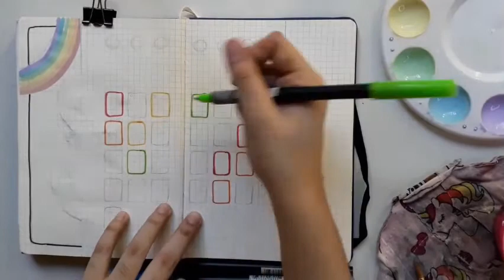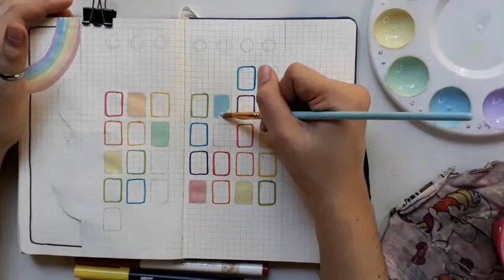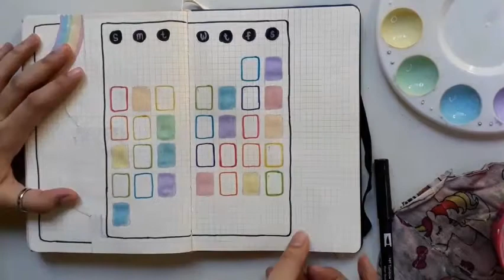PLAN WITH ME || October Bullet Journal 2021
if you want to see more of me comment lang kayo ng mga pwede nating icontent and maishare sa inyo!!

get creative with me to help you enjoy planning your day, week, and month by using stationery to brighten up your journal and also your mood. So grab your materials and let's be organize together!.

-memay x0x0

-Limelight Grid Notebook
- himi miya gouache
-crayola supertips
-N25 tombow dual brush pen
-933 tombow dual brush pen
-055 tombow dual brush pen
-178 tombow dual brush pen
-493 tombow dual brush pen
-636 tombow dual brush pen
-Paint brush